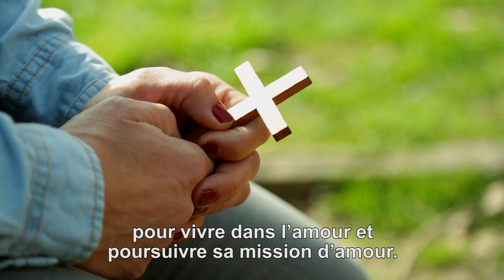MARS 2018: Formation au discernement spirituel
Le monde dans lequel nous vivons nous oblige à développer une capacité profonde à discerner ... Discerner, parmi toutes les voix, quelle est la voix du Seigneur, la voix de Celui qui nous conduit à la Résurrection, à la Vie, celle qui nous empêche de tomber dans la « culture de la mort ».

Nous avons été créés par Dieu par amour et pour aimer. Nous devons « lire depuis l’intérieur » ce que le Seigneur nous demande, pour vivre dans l’amour et poursuivre sa mission d’amour.

Prions ensemble pour que l’Eglise tout entière reconnaisse l’urgence de la formation au discernement spirituel, au niveau personnel et communautaire.